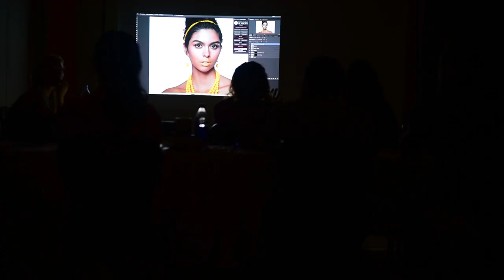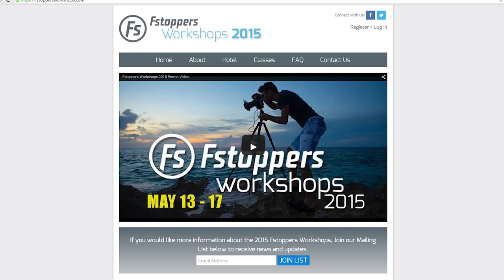Fstoppers Workshops 2015, The Ultimate Photography Event In The Bahamas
Nine instructors and 150 photographers went down to the Bahamas in 2015 for another incredible Fstoppers photography workshop.